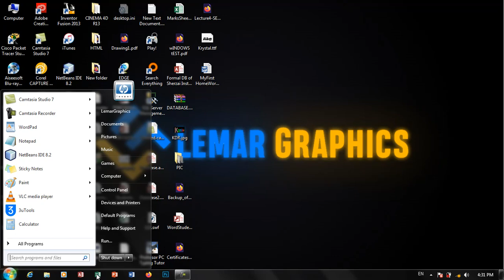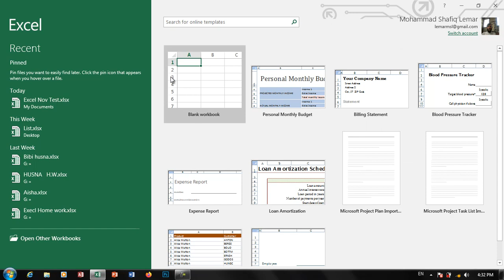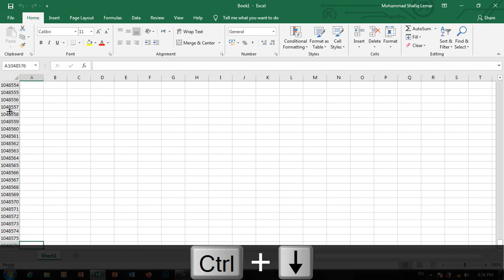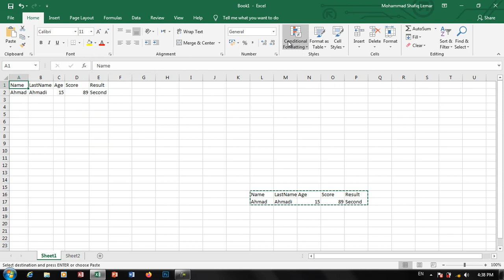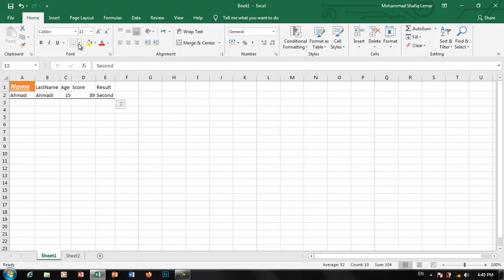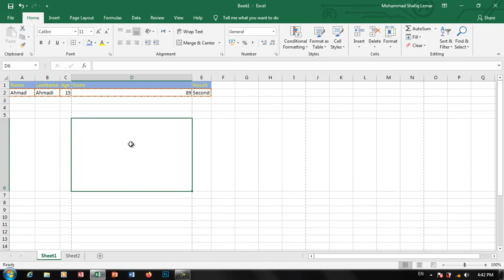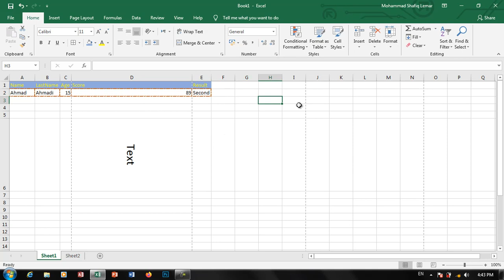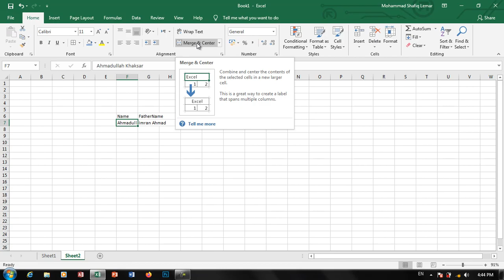Excel Part 1